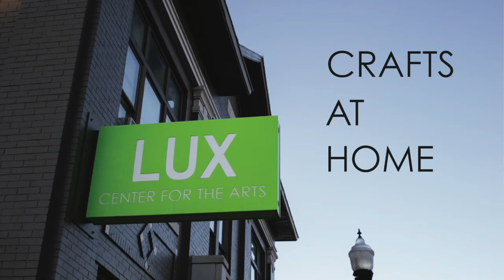LUXatHome - Stained Glass Window Stickers